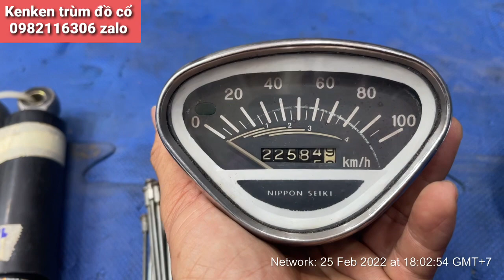phụ tùng rin xe honda 67 đồng hồ nắp xăng căm tăm nan hoa bắp chuối phuộc đồng hồ ss50v cd